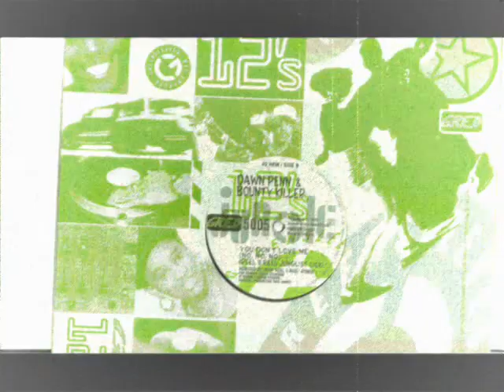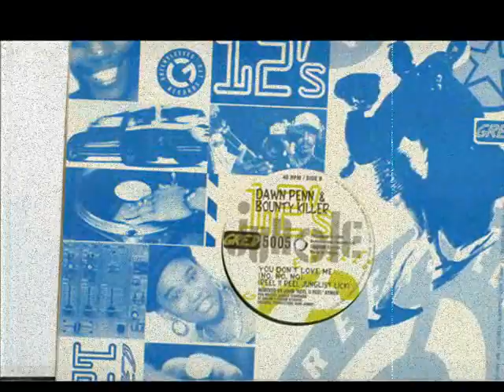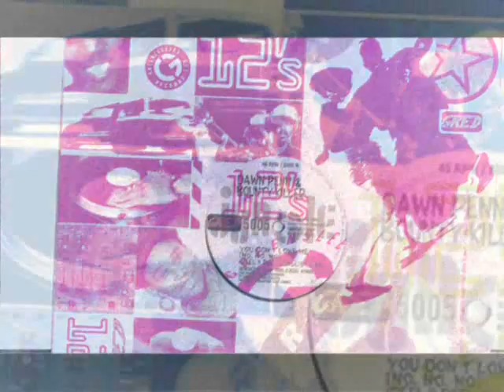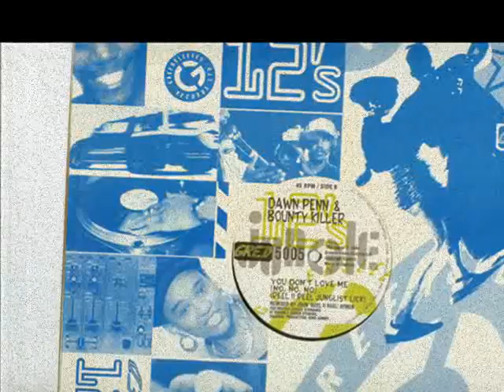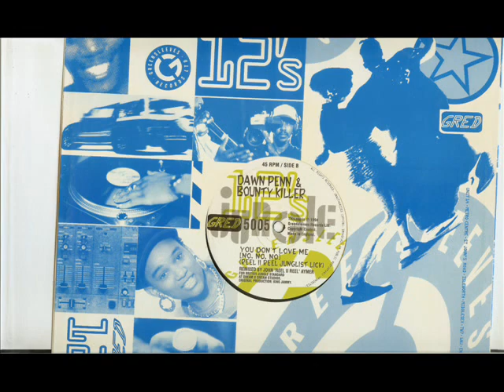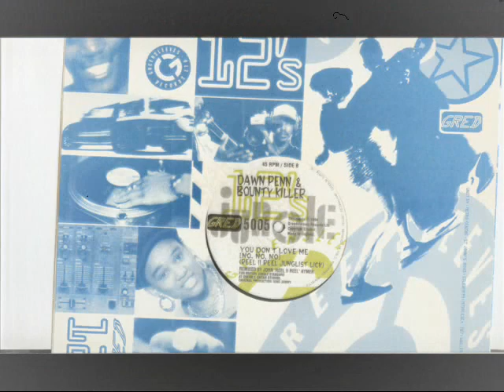Dawn Penn & Bounty Killer - You Don't Love Me (Reel to Reel Jungle Mix)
Ruff remix from John Aymer and Greensleeves.